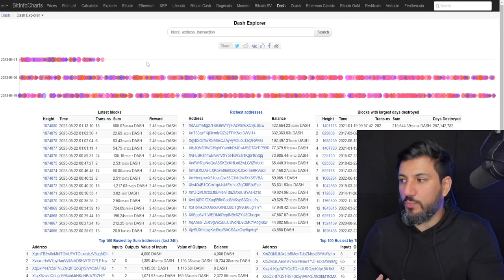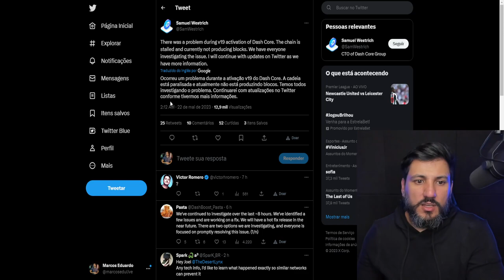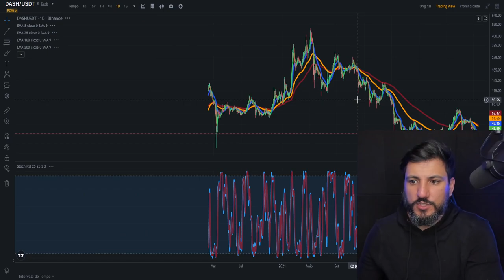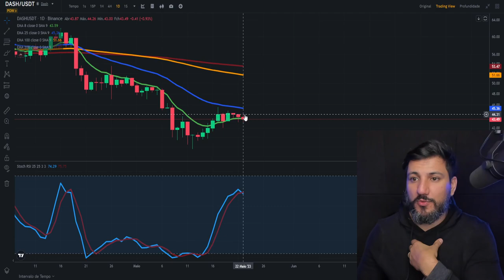🚨 Blockchain tem apagão e para de funcionar!!!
Desenvolvedores de Dash estão correndo contra o tempo após um "apagão" na blockchain que paralisou todas as transações. Neste vídeo, exploramos a situação, o que os desenvolvedores estão fazendo para corrigir o problema, e como a Binance está respondendo. Acompanhe para se manter atualizado nesta crise do Dash!